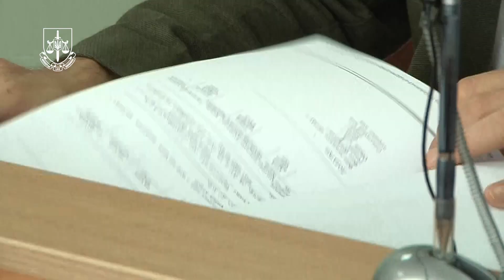Прокуратура повертає державі землі на Чернігівщині, на яких розташовані пам’ятки археології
Коментують: начальник відділу управління представництва інтересів держави в суді Чернігівської обласної прокуратури Ірина Кошова, представник Департаменту культури і туризму національностей та релігій Чернігівської обласної військової адміністрації Валентина Мултанен.

Органами прокуратури Чернігівської області у взаємодії із Департаментом культури і туризму, національностей та релігій Чернігівської ОВА виявлені непоодинокі факти вибуття з державної власності за рішеннями Головного управління Держгеокадастру в області та органів місцевого самоврядування земельних ділянок із пам’ятками  археології та заявлено відповідні позови.

У 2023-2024 роках заявлено 64 таких позови щодо 615 га земель. З них 18 щодо 156 га вже задоволено судами. 9 рішень суду вже набрали законної сили і виконані – державі повернуто 145 га земель.

Так, Чернігівською окружною прокуратурою до суду в інтересах держави в особі Чернігівської ОВА заявлено 8 позовів про повернення державі 32 земельних ділянок площею 3,4 га в межах пам’ятки археології  місцевого значення «Ялівщина» II-I тис. до н.е., I тис., XI-XIII ст, які незаконно відчужені у приватну власність фізичних осіб.

Також Козелецькою окружною прокуратурою заявлено позов про повернення у державну власність ділянки площею 43 га, на якій розташовані пам’ятки археології місцевого значення поселення «Салтикова Дівиця-4» (є одним з трьох поселень III-V ст.ст.) та поселення «Салтикова Дівиця-5» (поселення III-V ст.ст. і Давньої Русі). Ця ділянка за наказом Головного управління Держгеокадастру у Чернігівській області передана як землі сільгосппризначення у комунальну власність.

Наразі позов задоволено, рішення суду у цій справі виконано - держреєстрацію права комунальної власності в реєстрі речових прав на нерухоме майно та в державному земельному кадастрі скасовано.

Прокурорами також активно вживаються заходи щодо захисту таких пам’яток археології як кургани. За позовом Ніжинської окружної прокуратури скасовано державну реєстрацію права комунальної власності і реєстрацію в земельному кадастрі ділянки площею понад 2 га у межах Плисківської сільської ради, на якій розташована пам’ятка археології місцевого значення: курганна група «Могили», ІІ-І тис. до н.е.

Питання захисту інтересів держави щодо збереження пам’яток археології є і залишається пріоритетом в роботі органів прокуратури області.